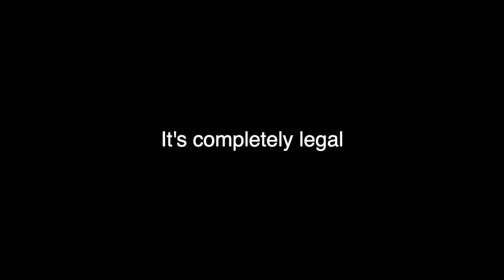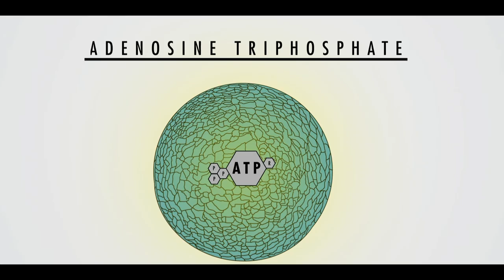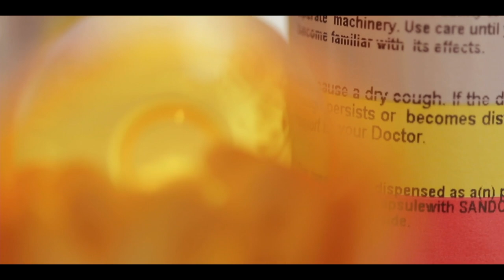The ULTIMATE Performance Enhancer | The Earthing Movie - Official Trailer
"The Earthing Movie: The Remarkable Science of Grounding" is directed by Sundance Award-Winning filmmakers Josh and Rebecca Tickell (The Big Fix, FUEL, etc). This is a feature-length, documentary based on their viral short film entitled 'Down To Earth,' that reveals the scientific phenomenon of how we can heal our bodies by doing the simplest thing that a person can do…standing barefoot on the earth.

The winner of the Audience Award for Best Documentary at Dances With Films Festival, the film shares the Tickell family's journey with the healing power of grounding, aka earthing, and the people they met and learned from along the way; featuring grounding pioneer Clint Ober, author Deepak Chopra M.D., actress/activist Amy Smart, author/activist Mariel Hemingway, cardiologist Dr. Stephen Sinatra, renowned healer Dr Joseph Mercola, engineer and physicist Gaetan Chevalier, PhD. and many others.

Over 20 peer-reviewed studies have shown that Grounding (Earthing) reduces inflammation...one of the most damaging internal biological processes that leads to chronic disease. So get out there and put your feet on the ground, and/or increase your grounding time indoors with grounding products. Your body and mind will thank you! Read up on all the studies and research

Watch this Q&A with Mother and Filmmaker Rebecca Tickell as she shares her family's healing grounding experience, which ultimately led to the film being made:

For more information on safe products to ground yourself indoors go

To learn more about the science, research, and health benefits of grounding, go